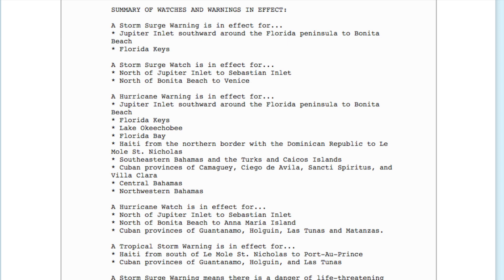Hurricane Irma w/ Jose & Katia - Update 20 (03:00 UTC, September 8, 2017)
The three systems in the Atlantic are still active, something that was not seen since 2010. Irma is weakening but still maintaining Category 5 status, Jose is a Category 3 hurricane and could affect the Lesser Antilles; those islands were directly hit my Irma 2 days ago, and we have Katia in the Bay of Campeche, it's intensifying slowly but it will make landfall in Veracruz as a significant hurricane thanks for the slowly movement it's having.